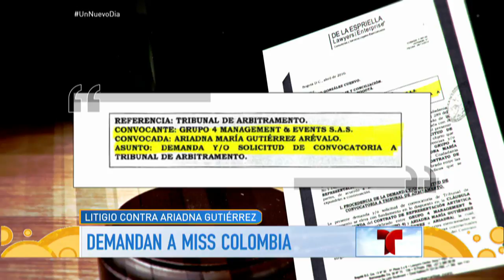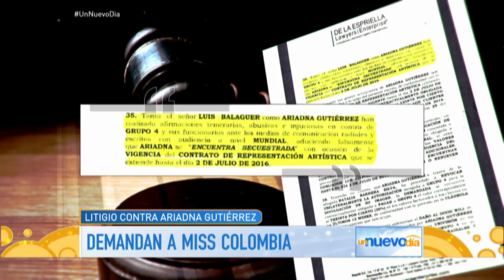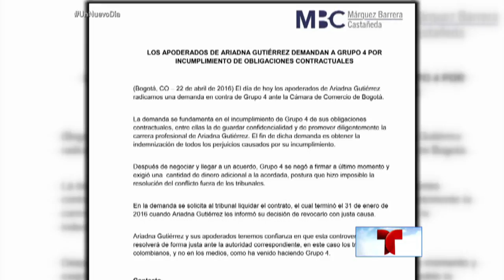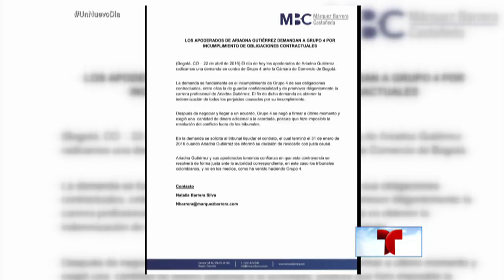Abelardo De La Espriella habla del caso de Grupo 4 Vs Ariadna Gutierrez